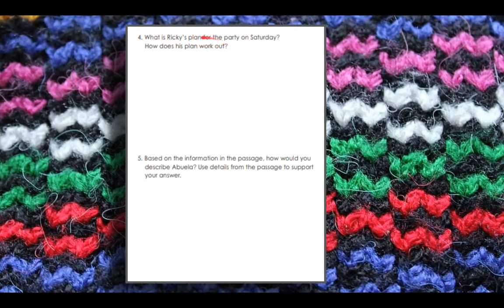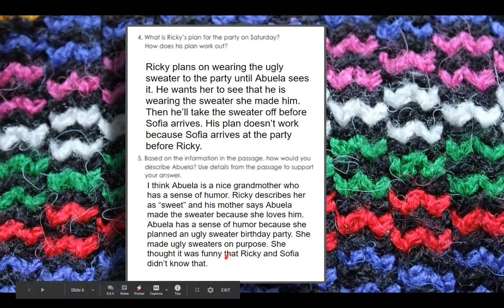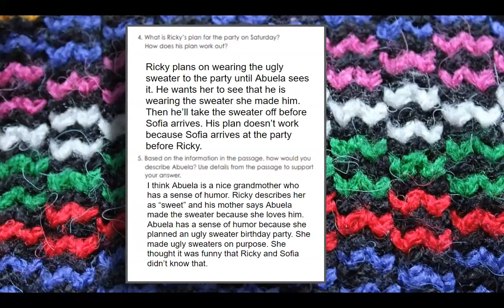The Ugly Sweater 3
This video reviews how to set a purpose for reading by reading the question before RE-READING the passage.  It also reviews using paragraphing to help keep track of who is talking in the story along with speech tags.